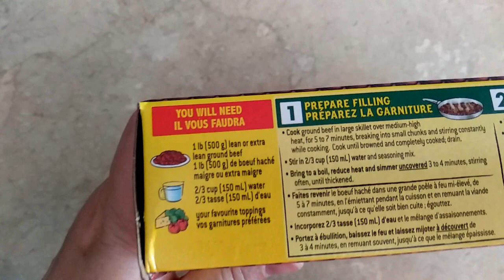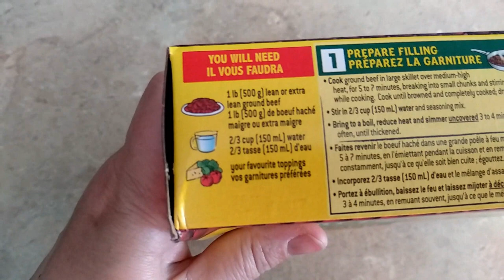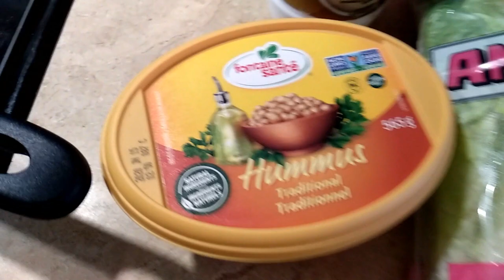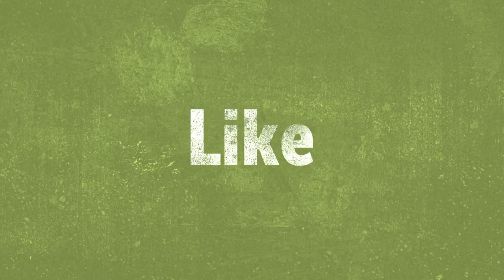Готовим вместе Тако+Shawarma (Шаурма)+Творожник (Cheesecake)+ Пломбир из 2х ингредиентов!